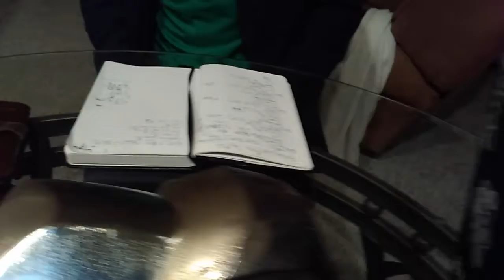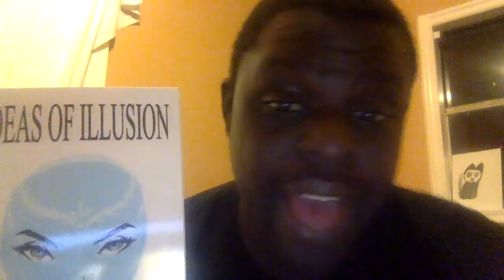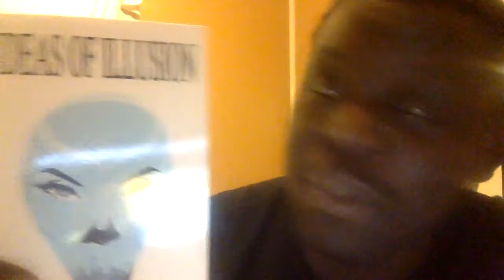Blacker Mirror Podcast, Cadence Waves, Ideas of Illusion, 20518 Weekly Kinyo